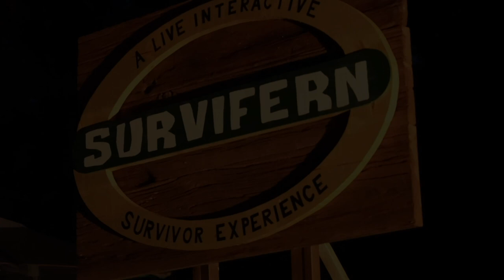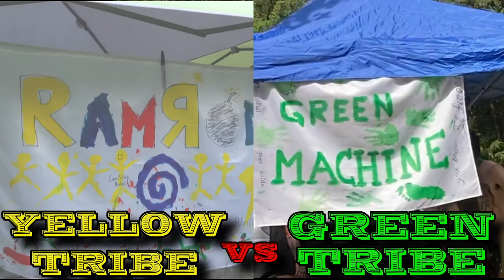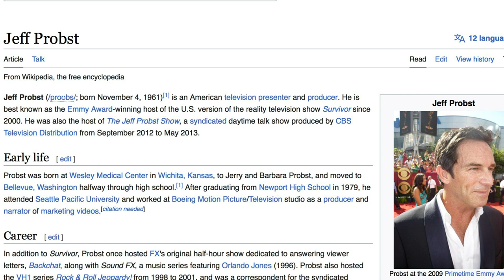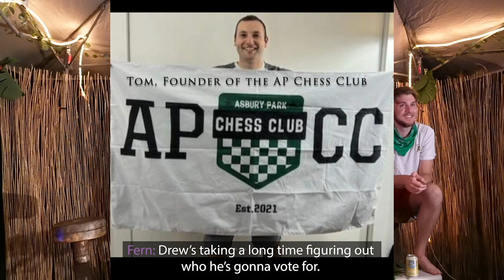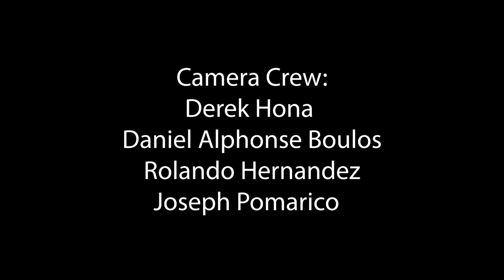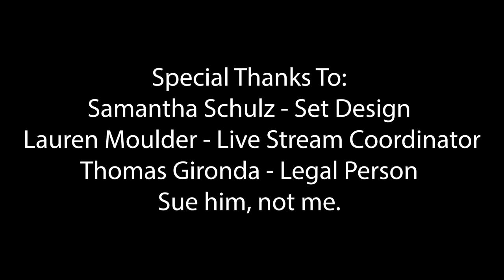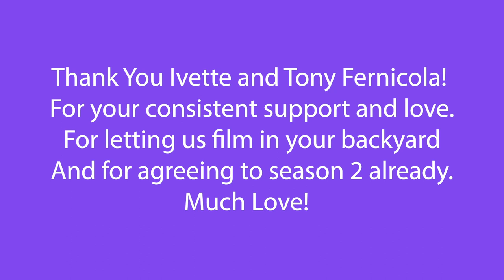SurviFern Episode 5: "Our Lord and Savior Jeff Probst"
We have made it to the mid season finale! We enter episode 5 at the 12 hour mark of our Live 32 Hour Interactive Survivor Experience. This episode we give thanks to the man who inspires us all, Jeff Probst. Episode 5 starts with everything the tribes have been asking for. An endless supply of drinks. Now that they got what they wanted will they be able to keep their heads in the game or will they be heading home one vote short of making it to Day Two?

Produced By Fern, Jim Lenskold, Will Williges, @LeahVoysey  and Derek Hona

Production Assistance - Andrew K Schirripa,  Cate Cooke, Lauren Moulder, Daniel Alphonse Boulos, Sammy Schulz, Rolando Hernandez, Joe Pomarico, Thomas Gironda, and Thomas Masiello of the Asbury Park Chess Club.

Edited by Fern and Derek Hona
Subtitles by Andrew K Schirripa
Special thanks to Aziz Fanney for Audio editing assistance on this episode

Thanks to DJ Spicy Brown for bringing the party vibes

Music thanks to @telegraphhillrecords  by appearance

The Monkey - The Foes of Fern Feat Owen Flanagan Drum Solo
Lydia - The Foes of Fern
Go - The Foes of Fern
Guah - Cara Introcaso
Never Ending May - Malibu
Mi Amor - The Foes of Fern
Poison - Leah Voysey

Live performances on the boardwalk of Asbury Park by @darkcitystrings931 and @TheFoesofFern